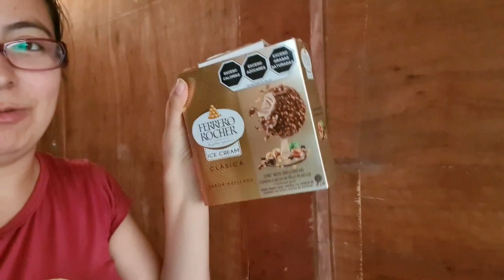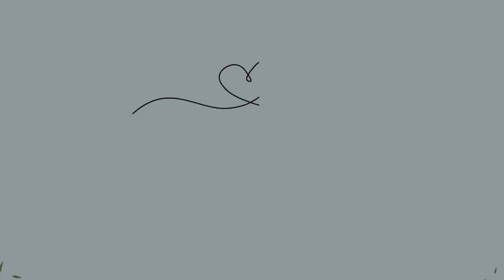Nos vamos al cine y les cuento las novedades | CHISME TIME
"La fortuna sólo favorece a los valientes"
                                                                Virgilio